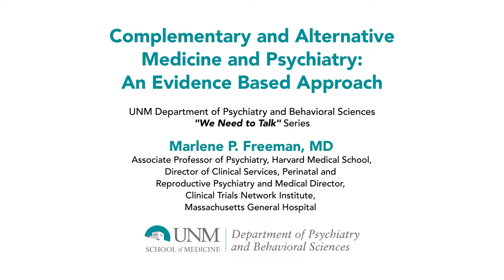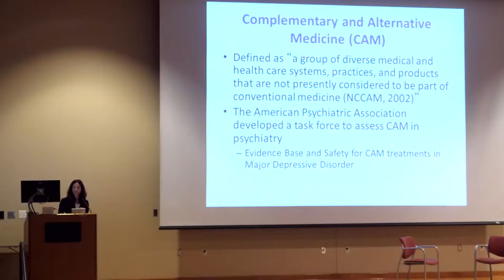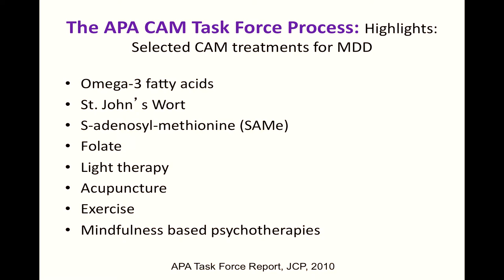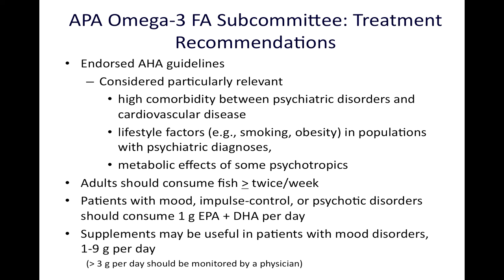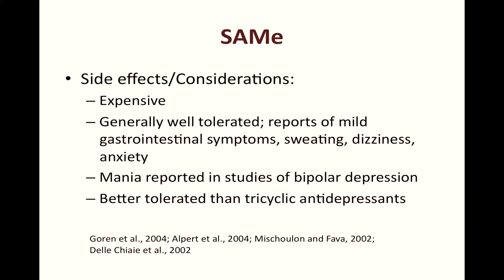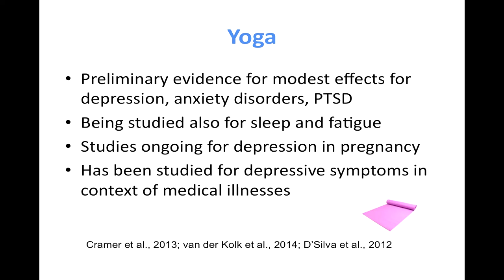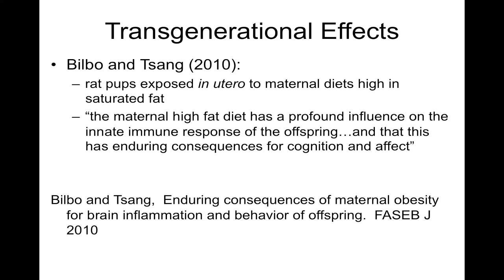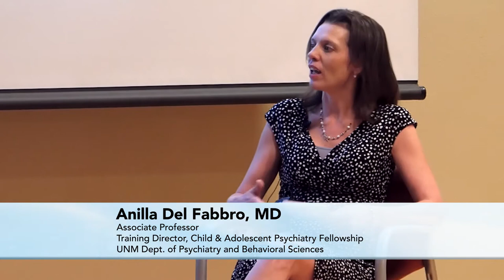UNM Dept of Psychiatry "We Need to Talk" Dr. Marlene Freeman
"Complementary and Alternative Medicine and Psychiatry: An Evidence-Based Approach"